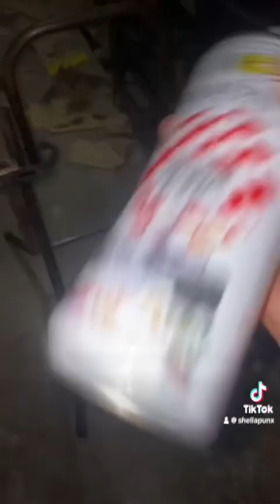Folding table kong injured 😅